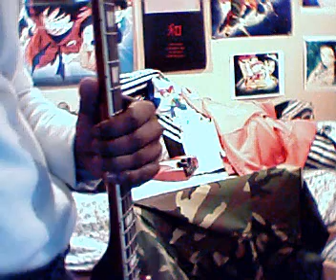aeris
Myself playing the Final Fantasy VII Aeris theme 4 years ago when I first started learning how to play guitar... what a long road it's been!